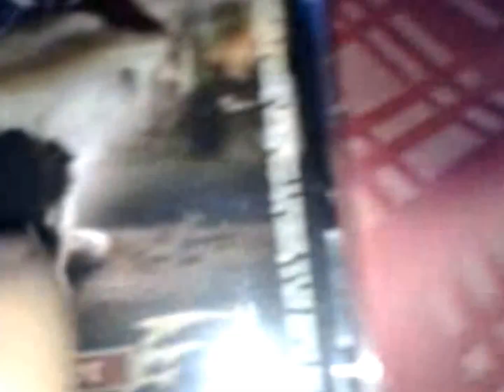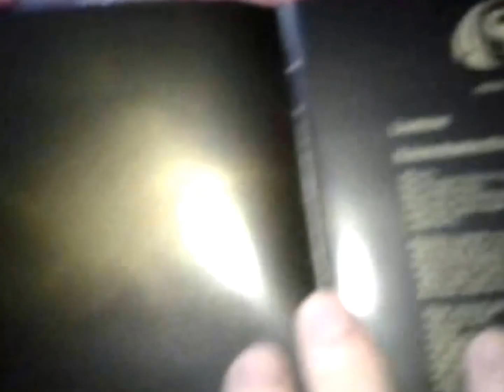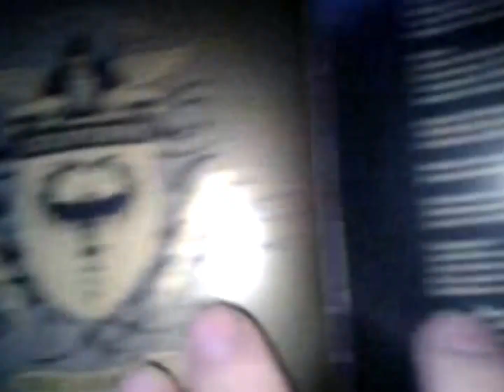Диск продан,но есть много других.Читай текст под роликом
Диск  продан,но есть много других.
Смотри здесь Продам-Куплю-Отдам даром-Приму В Дар
Чтобы узнать информацию об озвучке - читайте субтитры